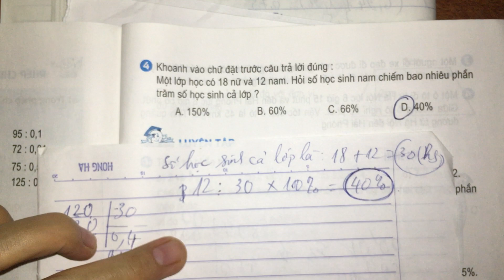Luyện tập (trang 164, 165) - toán lớp 5 sách giáo khoa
Hướng dẫn học toán luyện tập trang 164, 165 sách giáo khoa lớp 5.